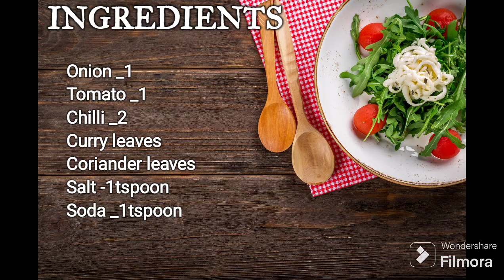Quick @ Easy Breakfast Recipes # Wheat flour Onion Dosai Recipe # Muhammad Anas Kitchen